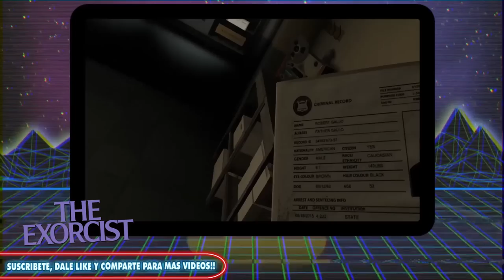RETRO - El Exorcista 😈